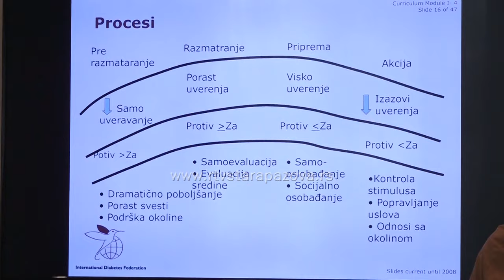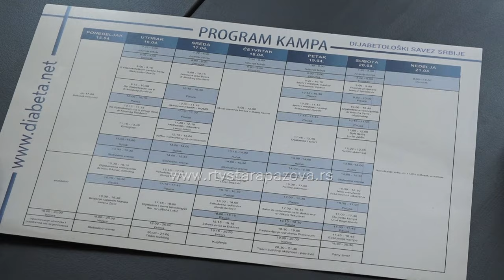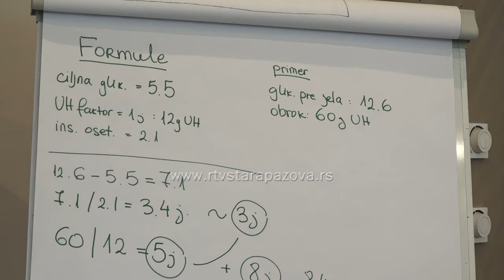11 kamp za mlade lidere u dijabetesu u Novoj Pazovi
U toku je 11. kamp za mlade lidere u dijabetesu u Novoj Pazovi koji obuhvata mlade ljude od 18 do 30 godina širom Srbije.